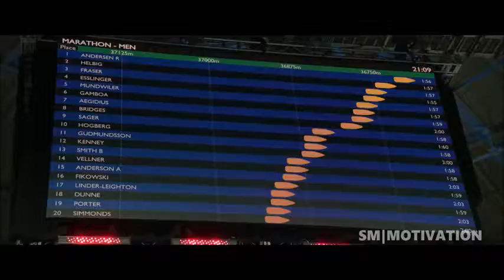MAT FRASER Motivational Workout Video 2018 HD